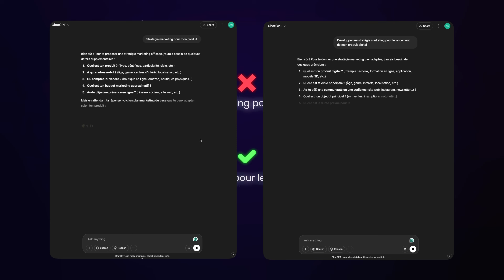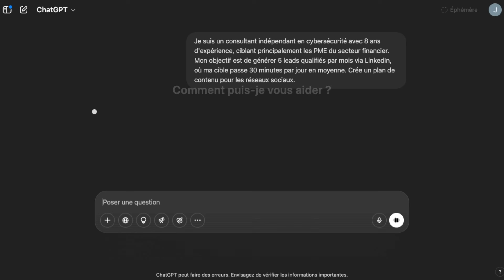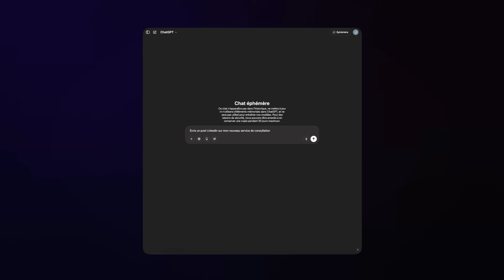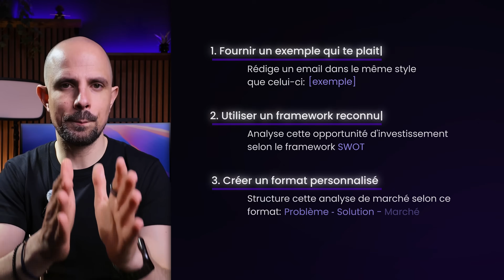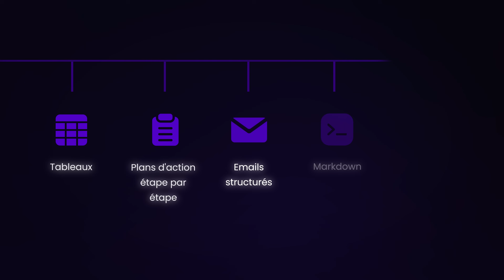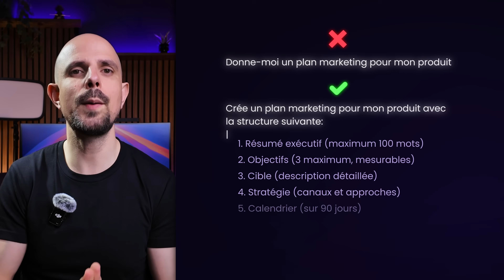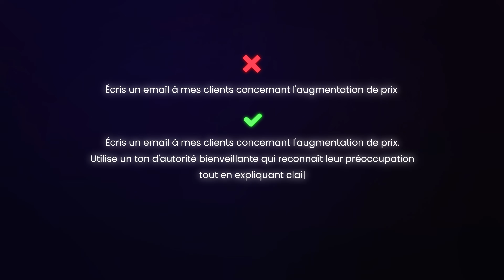Débloque le VRAI potentiel de ChatGPT (Masterclass 2026)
Ce contenu t’a été utile ? Tu peux m’offrir un café pour soutenir mon travail

🧠 Débloque le VRAI potentiel de ChatGPT avec cette Masterclass, édition 2026)

Oui, c’est 100% réel – et dans cette vidéo, je te montre exactement comment tu peux reproduire cette technique pour développer ton business en ligne et gagner de l'argent grâce à l'IA.

Tu utilises déjà ChatGPT, mais probablement à 20% de son potentiel. Dans cette vidéo, je te révèle a méthode la plus rentable que j’ai jamais utilisé – celle qui m’a rapporté plus de 14 000 € pour un simple business en ligne.

Si tu veux exploiter l’intelligence artificielle pour créer un business en ligne, automatiser ton activité ou simplement gagner du temps et de l'argent, tu es au bon endroit.

✅ Ce que tu vas apprendre (et que tu pourras appliquer immédiatement) :
- La structure exacte de mon prompt gagnant (copiable dès maintenant pour tes projets)
- Pourquoi il fonctionne si bien (et pourquoi 90% des prompts ChatGPT échouent)
- Comment adapter cette méthode ultra-rentable à TON business (que ce soit du coaching, de l'e-com, du contenu, etc.)
- Des exemples concrets pour chaque type de business
- Et un bonus que même les “experts” en IA ignorent… (une pépite à ne pas manquer !)

⚠️ Ne rate pas cette opportunité de l'IA comme tu as peut-être manqué le Bitcoin ou TikTok à leurs débuts. Ceux qui agissent maintenant auront des années d’avance pour générer des revenus passifs et transformer leur futur. Les autres… regarderont de loin et continueront à s’épuiser à écrire des prompts qui donnent des réponses génériques.

💬 Dis-moi en commentaire : quel est TON business ou projet, et je t’aiderai à adapter ce prompt ChatGPT pour maximiser tes résultats !

📌 CHAPITRES
00:00 Effets de cette méthode
00:45 Les 6 composants du prompt parfait
02:20 La mission
03:16 Le contexte
04:22 Les exemples
05:32 Le persona
06:34 Le format
07:28 Le ton
08:17 ChatGPT, Claude et Gemini
08:36 Récapitulatif et cadeau offert

▬▬▬▬▬▬▬▬▬ 🔗 RESSOURCES ESSENTIELLES ▬▬▬▬▬▬▬▬

▬▬▬▬▬▬▬▬▬ 📱 CONNECTE-TOI AVEC MOI ▬▬▬▬▬▬▬▬

▬▬▬▬▬▬▬▬▬ 👋 QUI SUIS-JE ? ▬▬▬▬▬▬▬▬

Salut, c'est Jon ! 👋 Je te guide pas à pas pour maîtriser l’intelligence artificielle, gagner un temps précieux, lancer un business en ligne qui cartonne et vivre une vie plus libre. Ici, on passe directement à l'action pour des résultats concrets et rentables.

Le contenu de cette vidéo est partagé à des fins pédagogiques et informatives. Il ne constitue pas un conseil financier, juridique ou professionnel personnalisé.
Les idées, outils ou méthodes présentés peuvent aider à lancer ou développer un projet, mais aucun résultat n’est garanti. Chaque situation est unique, et il est important de faire vos propres recherches ou de consulter un expert avant de prendre des décisions importantes.
L’auteur n’est pas responsable des conséquences liées à l’utilisation des informations partagées.